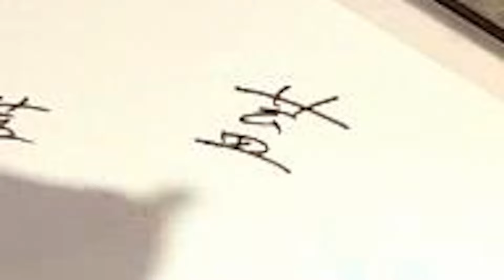Can Japanese write kanji? (Part 3)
Enjoy! Thank you to all who took part in the filming of this.

0:00 Introduction
0:15 1st kanji
1:43 2nd kanji
2:58 3rd kanji

Here are the kanji:
1.  ふた　　　        蓋
2.  あいまい　　　曖昧
3.  けっぺき　　　潔癖